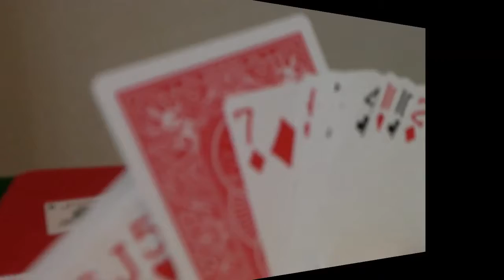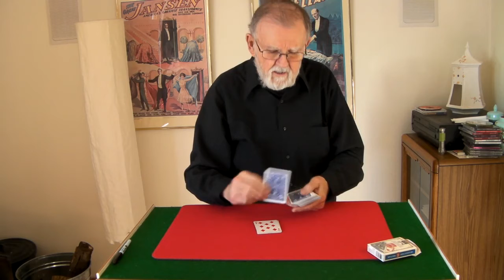BoXeD Plus! A trick to boggle minds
Tom Dowling, AKA Tom Phoolery, has been delighting audiences throughout Northeast Ohio and Western Pennsylvania for decades. Equally skilled as a magician and master storyteller, children and adults alike watch in wonderment at his entertaining show. Tom's shows are innovative as well as educational, perfect for schools, libraries, as well as birthday parties. Many are based on history, geography, books, and more.

Youngstown, Ohio • Warren, Ohio • Akron, Ohio • Cleveland, Ohio